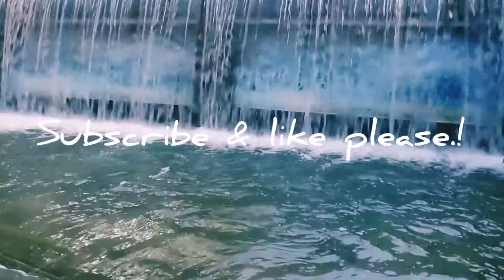늦 여름,Late summer,자연,워킹,힐링,여행,Nature,Walking,Healing,Trip,이상,ASMR,휴식,스트레스해소,Rest,Relieve Stress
자연을 산책하며...힐링, 여행 하세요.
Smartphone : LGㅡWING
Source: Korea Copyright Commission/Shared yard/ You Cut